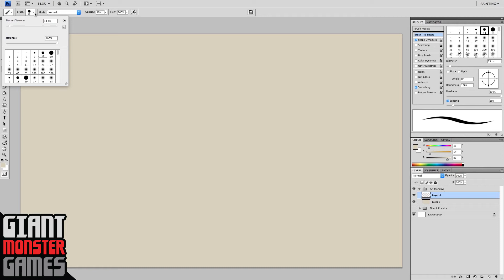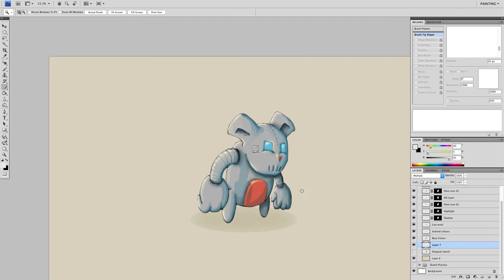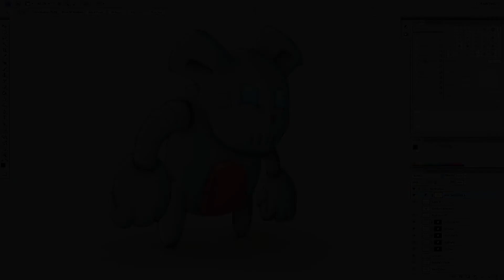Speed Art Monday - Cartoon Robot Bear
I fixes my drawing tablet so I figured we could take it for a test drive. Today we do some timelaps art of a cartoon robot bear.  I'm using a bamboo tablet and painting in photoshop. I have lot to learn when it comes to digital painting but I think this is a good start.

Do you use a tablet?

Music Licensed from: Envato Pty. Ltd.

Leave a comment on what you liked or did not like about this video.

Cheers,